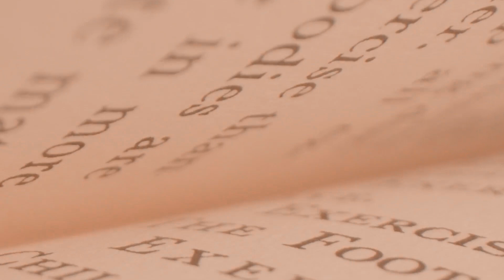Discovering Your Self-Love Language: The 5 Key Ways to Show Yourself Self-Love.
Do you struggle to show yourself love and affection? Understanding your self-love language can help you better understand how you give and receive love. In this video, we'll explore the 5 key ways of expressing self-love, including physical touch, words of affirmation, acts of service, quality time, and gift giving. By identifying your own self-love language, you can start to build a more fulfilling and loving relationship with yourself. Watch now and take the first step towards a happier and healthier you!